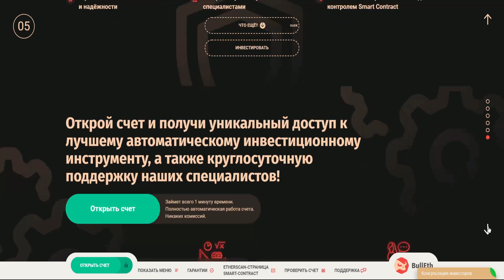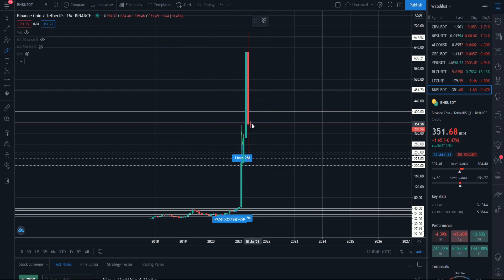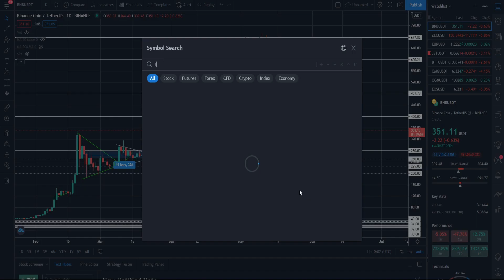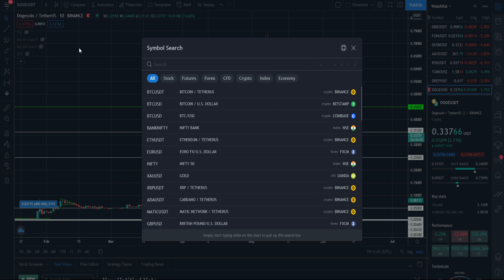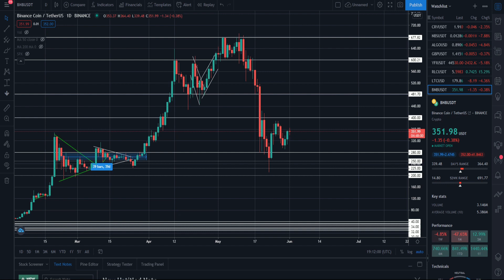BNB СИЛЬНО НЕДООЦЕНЕН - ЗАКУПИСЬ, ПОКА ВСЕ ЖДУТ ЕГО ПО 100$! РОСТ НА 1000$ ГРЯДЕТ УЖЕ В ЭТОМ ГОДУ!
В данном видеоролике обсудим снова криптовалюту BNB или же Binance Coin:
1. Почему BNB сильно недооценен?
2. Закупись, пока все ждут его по 100$!
3. Рост на 1000$ грядет уже в этом году!
4. Многие не понимают ценность данной криптовалюты.
5. Бонус! Ещё парочка монет для заработка в среднесрок/долгосрок.